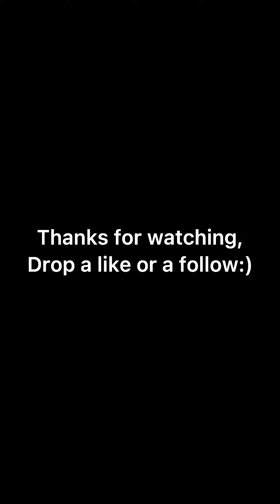Dirtpark Marl Edit